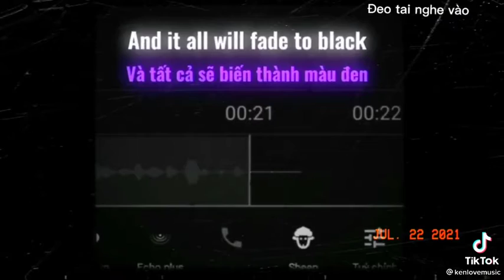GUYS IT MY BIRTHDAY FRIEND'S BIRTHDAY TO DAY CAN YOU SAY HAPPY BIRTHDAY FOR HER IT MAKE HER DAY!